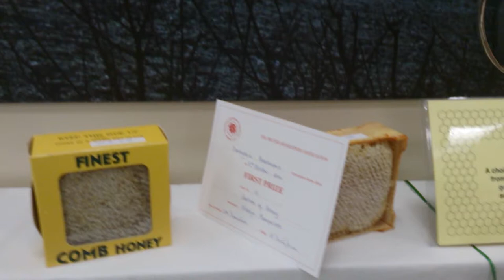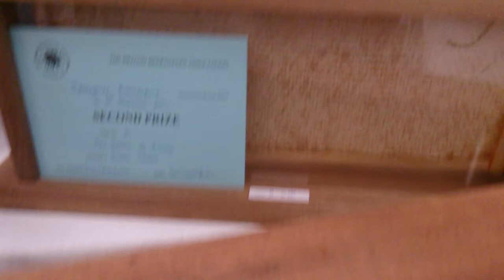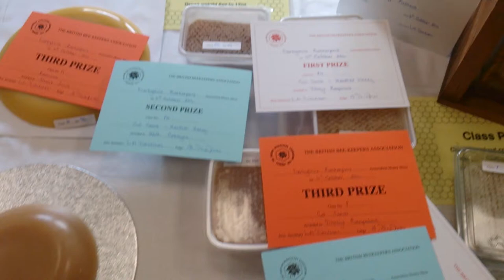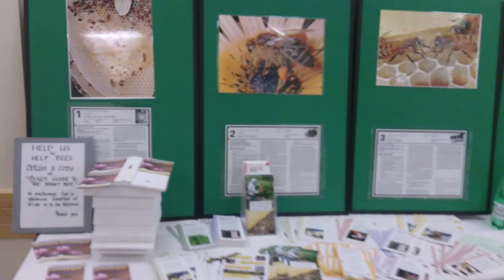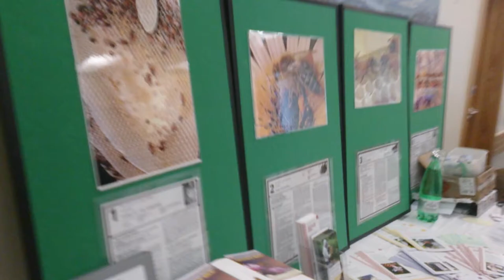Derbyshire Honey Show 2014